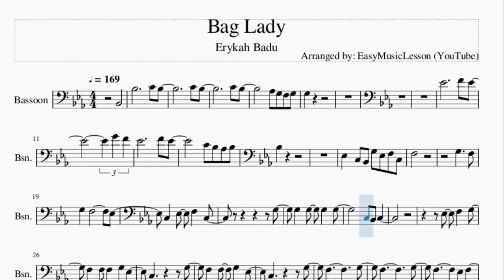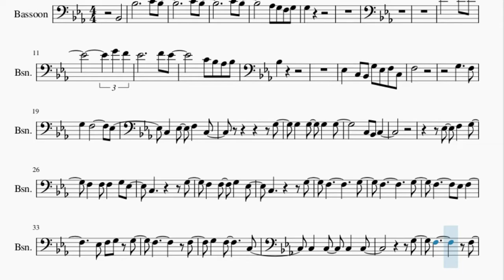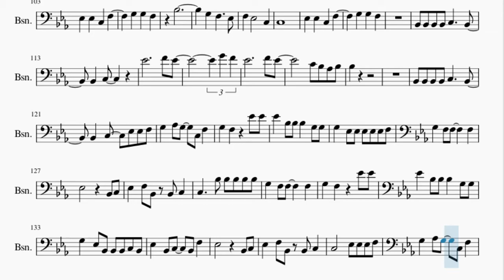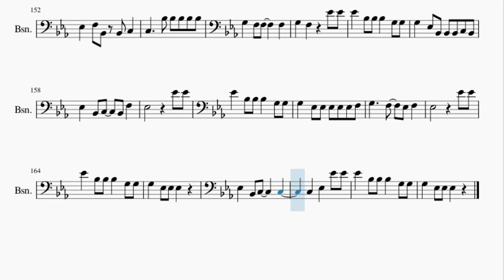Bassoon Sheet Music: How to play Bag Lady by Erykah Badu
Here is a sheet music/tab video on the song Bag Lady by Erykah Badu on the bassoon. A bassoon sheet music arrangement which is transposed to notes that are easily played by bassoon, for the song Bag Lady by Erykah Badu.

EasyMusicLesson2 teaches you to play the your favorite instrument, through well-arranged sheet music so that you too can learn how to play Bag Lady by Erykah Badu on the bassoon as fast as you can. A bassoon sheet music with backing tracks to help your play the song better.

Chords of Bassoon arrangement:
F Min   F Min   C Min   C Min   F Min   F Min   C Min   C Min
F Min   C Min   F Min 9   F Min   C Min   C Min   F Min   F Min
C Min   C Min   F Min   F Min   C Min   C Min   F Min   F Min
C Min   C Min   F Min   C Min   F Min 9   F Min   C Min   C Min
F Min

Melody notes of Bassoon:
C4 Bb3
C4 Bb3
Ab3 G3 F3 G3
G3
Eb4     F4 Eb4
G4 F4
Bb3
Eb3 C3 Bb2 G3 Eb3 F3 C3
F3
G3   F3
G3 F3     Eb3
C3 Eb3 F3 C3
G3
F3 F3 F3 G3 Eb3
C3     G3
F3 F3 G3 Eb3
C3     G3
F3     G3
F3     G3
F3   Eb3 F3
Eb3 F3 G3 G3
F3     F3
G3
F3     F3
F3     F3
Bb2 Bb2 Bb2 Bb2 Bb2 G3
F3     F3
C3
Bb3
G3 F3
C4
Bb3
G3   F3
G3 F3     Eb3
G3
G3 G3 G3 G3
Bb2 Bb3
G3
C3
G3 F3 F3 G3 Eb3
C3     G3
F3     G3
F3     G3
F3 F3 Eb3 F3
F3     F3
G3
F3     F3
F3     F3
G3
F3     F3
C3
Bb3
G3 F3
G3   F3
G3 F3
Eb3 Eb3 C3 F3
G3 G3 F3
G3 G3 F3
F3 F3 C3 Eb3
Eb3 F3 C3 C3
Bb2 C3   Bb2 G2
G3 G3 F3
G3 G3 F3
Bb3
C3
G3 G3 F3
Bb2 Bb2 Bb2 Bb2 C3   Bb2
Bb2 C3
Eb4     F4 Eb4
G4 F4
Bb3
Bb2 C3 Eb3 Eb3 F3
G3 Ab3 G3 C3 F3
G3 F3 Eb4 Eb4
Eb4 Bb3 Bb3 Bb3 G3 G3
G3 Eb3 Eb3 Eb3 Eb3 Eb3 F3
Eb3 F3 Bb2 Bb2 C3
C3   Bb3 Bb3 Bb3 Bb3 Bb3